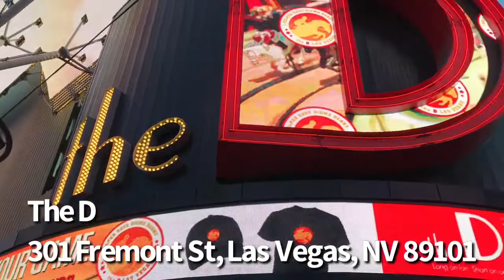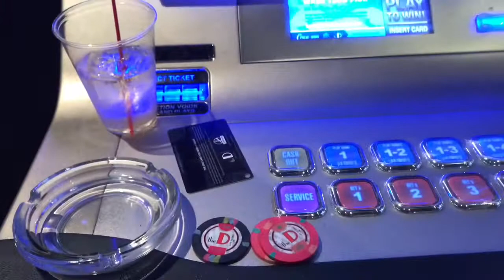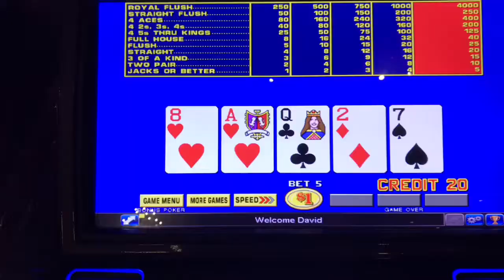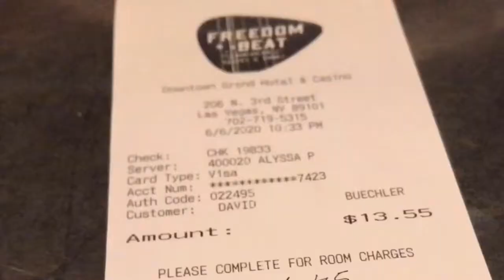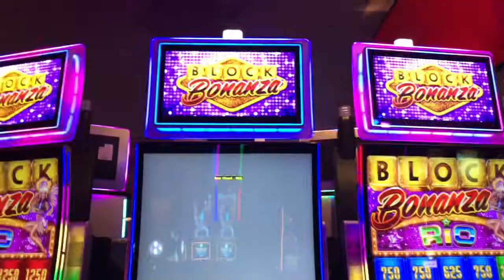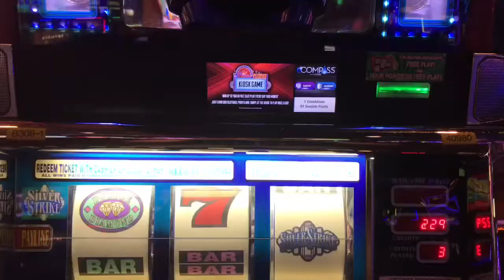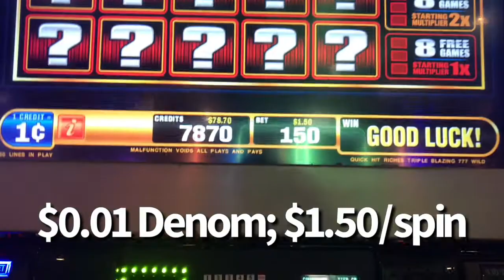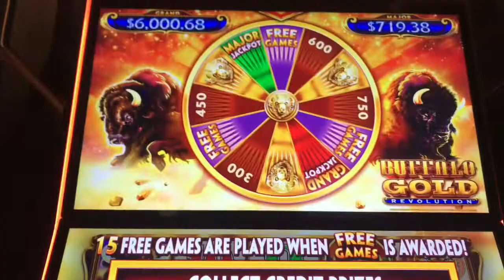Las Vegas June 2020 - Part 2; Match/Free Play for travelers & 7 interesting facts about Downtown LV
Las Vegas June 6, 2020 Day 1 (Part 2). 7 interesting facts/world records in downtown Las Vegas. And how to get at least $85 free play & match play in Las Vegas with your airline boarding pass.

$9 USD American Casino Guide is available for purchase from their or from Amazon

American Casino Guide book is the 2020 version but several coupons have been extended to the end of 2021 including most of the match/free play.

Music: Liborio Conti - Let’s Play
Liborio Conti - Sport Fever
Liborio Conti - Tropical
Liborio Conti - Spring’s Reflection
Liborio Conti - Modern Strum